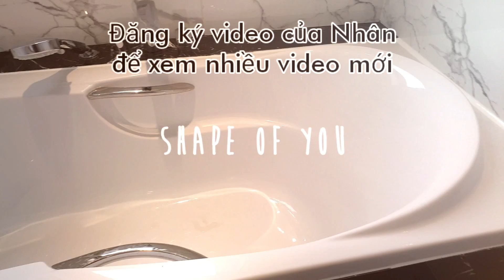NTN | Solar City Dự án Trần Anh Riverside 2 Thị Trấn Bến Lức Long An l Nguyễn Trung Nhân 0909117880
Hãy xem video của Nhân với tinh thần thoải mái và vui vẻ nhất có thể nha cả nhà của Nhân

– Website Tổng hợp tất cả những dự án Nhân đang bán cả nhà mình bấm vào link để tham khảo nha

– Fanpage bấm vào link để tham khảo nha cả nhà yêu.

*TỔNG QUAN KHU ĐÔ THỊ SOLAR CITY TRẦN ANH RIVERSIDE 2*

- Khu Đô Thị Solar City Chủ Đầu Tư Trần Anh Group chính thức cho ra mắt thị trường một khu dự án nghỉ dưỡng cao cấp ngay tại Trung tâm thị trấn Bến Lức. Sở hữu vị trí mặt tiền Nguyễn Trung Trực 40m. Hội tụ các dịch vụ tiện ích trong bán kính 1km. Đồng thời là nơi trung tâm giao thoa kinh tế giữ trong nước và ngoài nước thông qua các cảng quốc tế. Đây hứa hẹn sẽ là khu đô thị sầm uất nhất tại khu Nam Sài Gòn.

THÔNG TIN DỰ ÁN SOLAR CITY

- Tên Dự Án: Solar City.
- Chủ Đầu Tư: Tập đoàn Trần Anh.
- Vị Trí : 91 Nguyễn Văn Tuôi, huyện Bến Lức, tỉnh Long An
- Quy mô: 225 căn nhà phố.
- Diện tích : 85 – 95m2
- Thiết Kế:1 trệt 2 lầu.
- Gía Bán:2.5 tỷ / căn, TRẢ TƯỚC 50% CÒN LẠI 50% GÓP DÀI HẠN

VỊ TRÍ DỰ ÁN SOLAR CITY

- Vị trí dự án Solar City toạ lạc vị trí Mặt tiền Nguyễn trung trực và Vành đai 4. Mất khoảng 5 phút đi chuyển tới các tuyến đường lưu thông chính: QL1A , cao tốc Trung Lương – TPHCM, cao tốc Bến lức – Long Thành ,QL 1A. Cách trung tâm thị trấn Bến Lức 4km, đây là nơi tập trung cơ quan hành chính, UBND, Công an, Bệnh viện, Trường học, Siêu Thị Coopmart, trung tâm thương mại lớn nhất nhì tỉnh Long An .
- Nhà phố Solar City nằm ngay KCN Thuận Đạo 815ha, giai đoạn 1 triển khai 120ha đã lắp đầy KCN ,đang triển khai giai đoạn 2 diện tích 180ha năm 2018 và giai đoạn 460ha năm 2020. Dự kiến sau khi hoàn thành sẻ có khoảng 500.000 công nhân và 10.000 chuyên giá sinh sống tại đây.
- Ngay sát 5 Cảng nước sâu và lớn bậc nhất Long An và 1 Cảng Quốc tế: Cảng Cẩm Nguyên, Cảng Phước Đông, Cảng Năm sao, Cảng Hoàng Quân, Cảng Tần tài và Cảng Quốc Tế Bombo,….
- Liền kề 6 cụm khu công nghiệp lớn nhất Long An: KCN Thuận Đạo , KCN Phúc Long, KCN Vĩnh Lộc 2, KCN Nhựt Chánh, KCN Phúc An Thành Thịnh Phát với hàng nghìn công ty và nhà máy,…

TIỆN ÍCH TRONG KHU DỰ ÁN SOLAR CITY

- Dự án Solar City là một trong những khu đô thị được Trần Anh Group kỳ công xây dựng xứng tầm là khu nghĩ dưỡng bậc nhất tại Khu vực phía Tây TP HCM. Đến với khu đô thị Solar City. Bạn sẽ tận hưởng được một cuộc sống trọn vẹn với các tiện ích cao cấp

THIẾT KẾ DỰ ÁN SOLAR CITY

- Dự án Solar City với cơ sở hạ tầng đồng bộ theo quy chuẩn Singapore. Điện âm, nước máy, cây xanh, đèn chiếu sáng, lòng đường 12m vỉa hè mỗi bên 3m.  Công viên ven sông là nơi hội họp, giao lưu thể dục thể thao, sân khấu ca nhạc cuối tuần lí tưởng.
- Dự án Solar City Chủ đầu tư Trần Anh với thiết kế 1 trệt 2 lầu theo phong cách tân cổ điển, sang trọng và đẳng cấp, sẽ mang đến cho Qúy khách hàng sự hài lòng ngay từ cái nhìn đầu tiên.

5 LÝ DO NHÀ ĐẦU TƯ NÊN TIỀM HIỂU VÀ QUYẾT ĐỊNH ĐẦU TƯ

1. Vị trí dự án Solar City Bến Lức:
Dự án Solar City nằm tại mặt tiền đường Nguyễn Trung Trực, thị trấn Bến Lức, huyện Bến Lức, Tỉnh Long An.
Solar City sở hữu vị trí đắc địa trong bất động sản “nhất cận thị, nhị cận giang, tam cận lộ” với dòng sông Vàm Cỏ thơ mộng.
• Solar City tọa lạc tại vị trí Mặt tiền Nguyễn Trung Trực và Vành Đai 4, khoảng 5 phút di chuyển tới các tuyến đường lưu thông chính: Quốc lộ 1A, cao tốc Trung Lương – TP.HCM, cao tốc Bến Lức – Long Thành , QL1A, vành đai 3, vành đai 4…
• Solar City cách Trung tâm thị trấn Bến Lức chưa đầy 5 km. Đây là nơi tập trung Cơ quan hành chính, UBND, Công an, Bệnh viện, Trường học, Siêu thị Coopmart, Trung tâm thương mại lớn nhất nhì Long An.
• Ngay sát 5 cảng nước sâu lớn và 1 Cảng Quốc tế: Cảng Cẩm nguyên, Phước Đông, Năm sao, Hoàng Quân, Thành Tài và Cảng quốc tế Bourbon…
• Liền kề cụm 6 Khu công nghiệp lớn nhất Long An: KCN Thuận Đạo, Phúc Long, Vĩnh Lộc 2, Nhựt Chánh, Phú An Thạnh, Thịnh Phát với hàng ngàn công ty, nhà máy.
      - Tiềm năng cho thuê kinh doanh, làm văn phòng đại diện và khách sạn cực kỳ lớn

2. Tiện ích dự án Solar City
Solar City hội tụ đủ tiện ích cho cư dân hiện đại:
– Hồ bơi tràn bờ
– Công viên
– Khu clubhouse mua sắm
– Sân tennis, khu thể thao
Điểm nổi bật nhất dự án là công viên ven sông thơ mộng, cư dân Solar City hoàn toàn có thể giao lưu giải trí để gắn bó thêm tình thân giữa các gia đình và giải tỏa căng thẳng sau một ngày làm việc mệt mỏi.

3. Quy hoạch hạ tầng tại dự án Solar City
- Dự án Solar City được quy hoạch chuẩn: điện âm, nước âm, đường nội khu rộng từ 12m – 20m, vỉa hè 3m, tất cả các trục đường đều có cây xanh.
- Thiết kế nhà phố 1 trệt 2 lầu theo Phong cách Tân cổ điển sang trọng, tất cả các phòng đều được đón nắng và gió tự nhiên.

4. Pháp lý và chủ đầu tư dự án Solar City
- Solar City được phát triển bởi chủ đầu tư Trần Anh Group – đây là đơn vị phát triển dự án lớn nhất nhì Long An.